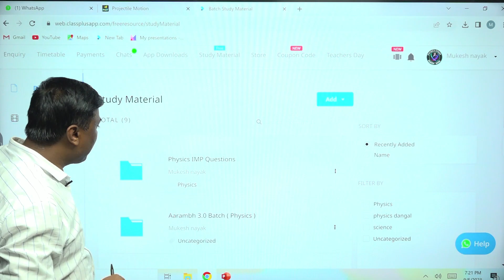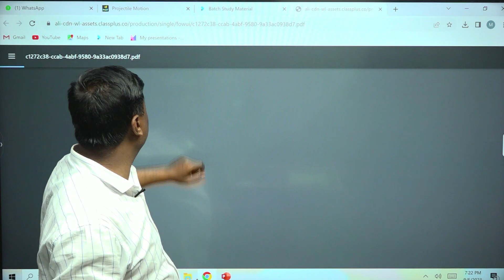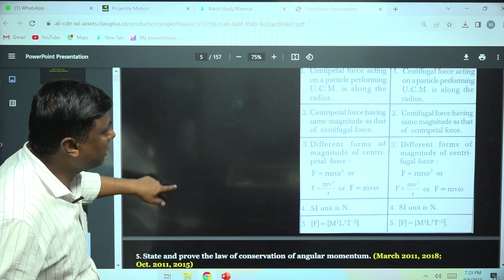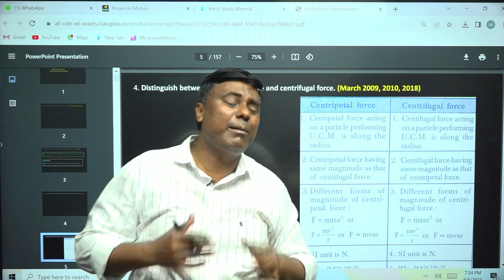2 Marks के आने वाले Fix Question || Guess by Chief Moderator || Mukesh Sir